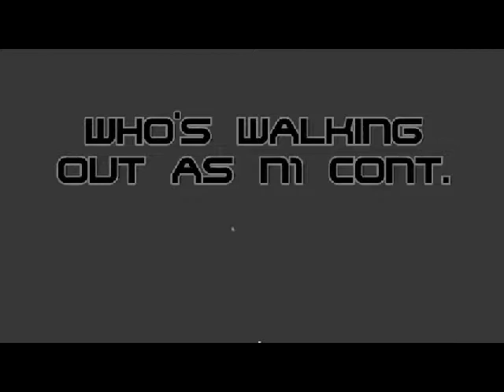WWEF WLF Homecoming Episode 72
WWEF WLF Homecoming Episode 72, (7/04/2024)

This is the last episode of the green show, this is the last night before Elimination Chamber, this is the last show before the end, this is the last episode of WLF HOMECOMING!!!
Tonight WE MAKE HISTORY when all the three ORIGINALS will be in action since Rod will be defending his TV Title against Lord Alexander, Soldier and David Johnson will go one on one for the first time ever and the leader AXEL will be in the main event with The Slekon!!! WOW, WHAT A NIGHT, FOLKS!

FULL CARD:

- Esteban vs Mikael Tompson, Falls Count Anywhere Match

- TV TITLE: Rod Jr Ch. vs Lord Alexander

- SAVIOR SHOW: SPECIAL GUEST STEVEN

- Soldier vs David Johnson

- MAIN EVENT: Axel vs The Slekon